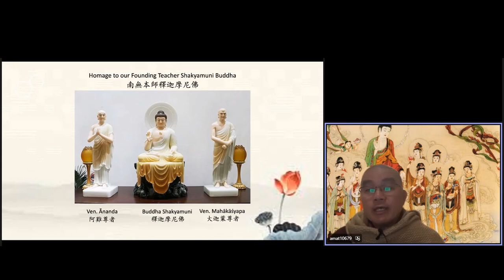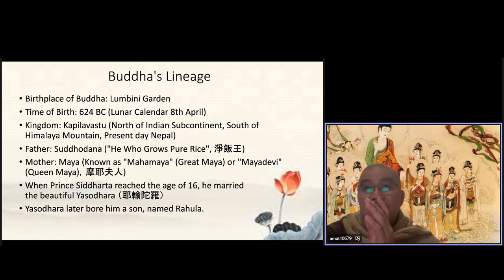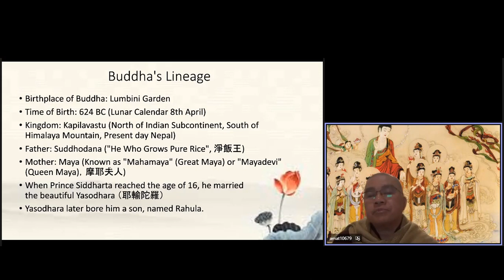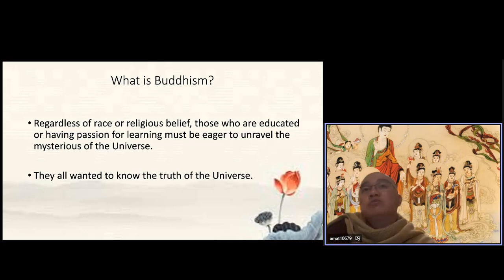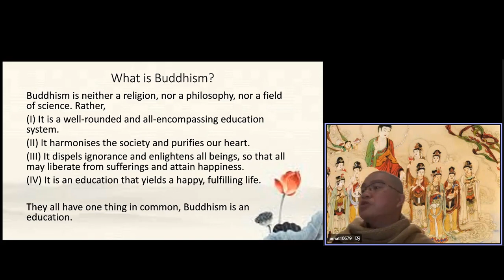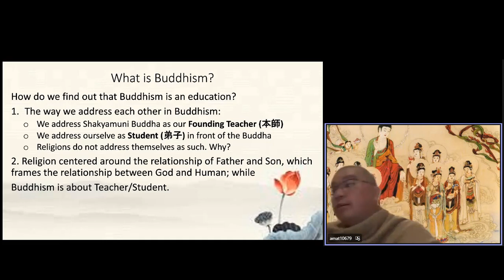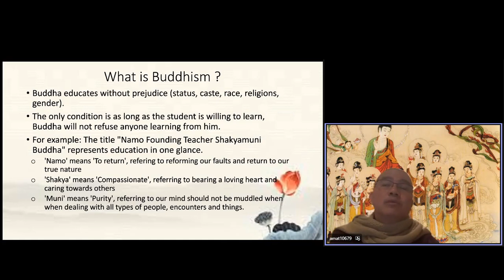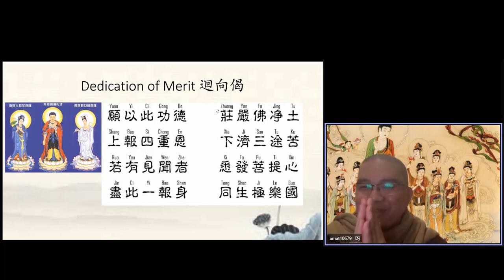Ven Master Xue Wu 077 無字幕 英國英語口音 Live translation by Dylan Lee （李迪倫）Understanding Buddhism 20211110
學悟法師077《How to Live a Happy and Fulfilling Life》
Ven. Master Xue Wu's Lecture on Introduction to Buddhism on Nov.10, 2021
Live translation by Dylan Lee （李迪倫）